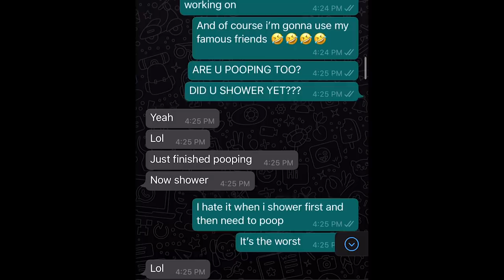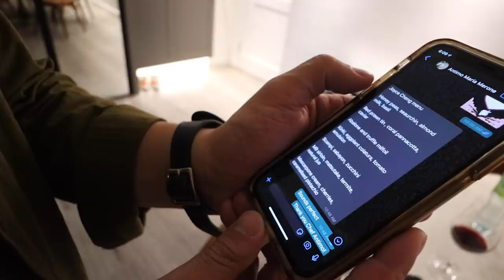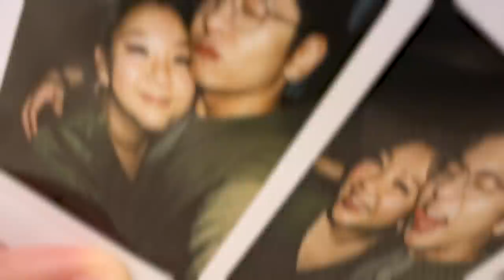[Joyce is Moist: for HKG] 異父異母低能巨孖寶10/Ten Years Together: Part 2 (粵)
不經不覺認識咗#許廷鏗 先生十年。今日準備咗一日嘅Surprise慶祝#異父異母低能巨孖寶 嘅十週年！
呢個係Part 2，你睇咗Part 1未呀？
（片內講廣東話+粵語字幕）

In a blink of an eye, Alfred and i have known each other for ten years. I’ve organised a day of surprises to celebrate our 10 year anniversary.
This is Part 2, have you seen Part 1 yet?
(Cantonese w/ Chinese Subtitles *working on the English Subs)

Hi! I’m a 30-something singer, actor and jokester originally from Canada based in Hong Kong, trying to navigate life. Come join my adventures with me!